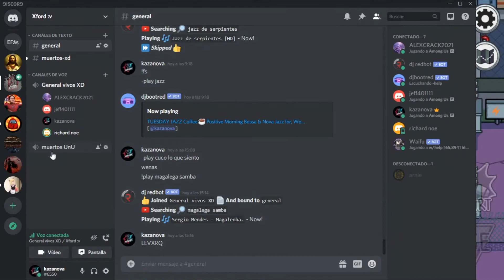jugamos among us parte 01!!!